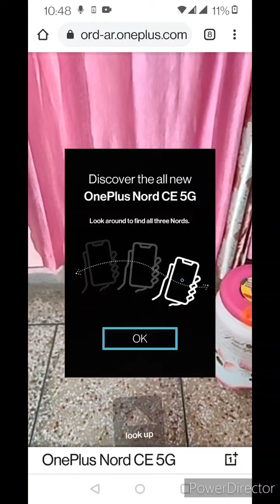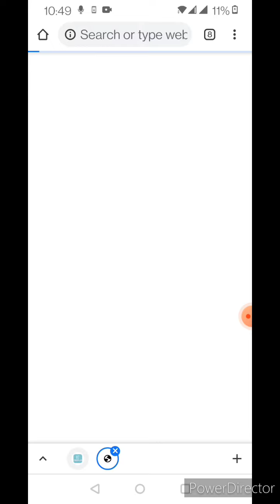Win OnePlus Nord CE 5G | CE weight code | Crack code